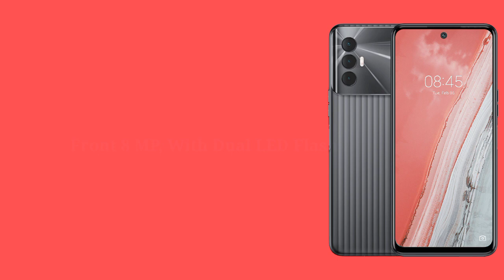Tecno Spark 8 pro price in Pakistan | tecno spark 8 pro unboxing | spark 8 pro review | first look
Tecno Spark 8 pro price in Pakistan.spark 8 pro review.tecno spark 8 pro unboxing.spark 8 pro review.
TECNO spark 8 pro